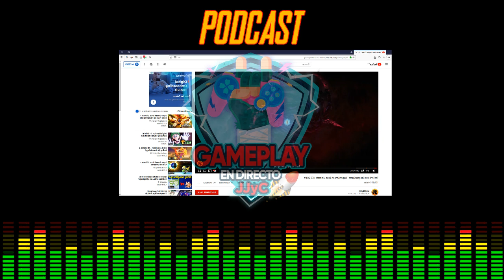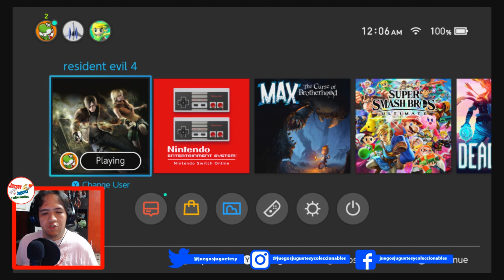E3 2019 podcast y Resident 4 - Gameplay En Directo ► JJyC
En el podcast de hoy hablamos del E32019 de que nos gusto y que no. Rematamos el en vivo con gameplay de ResidentEvil 4.